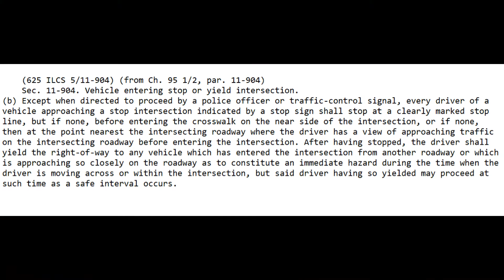Very Inconsiderate School Bus Driver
School bus drivers have been quite reckless lately and this one is no exception. Regardless of being on a tight schedule there is no reason to drive this way.

County: Lake
Community: Zion

Zion-Benton Township High School District 126

Cameras: Mobius M2, Xiyomi Yi Carcam